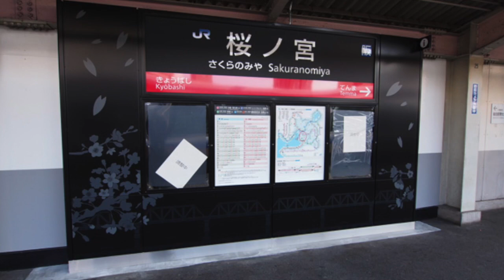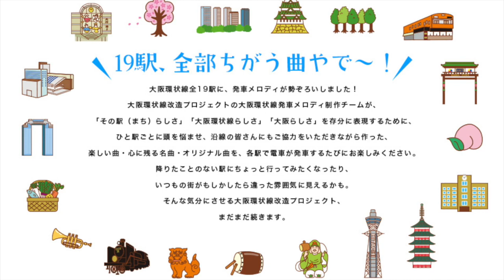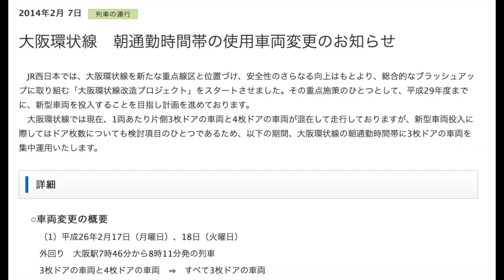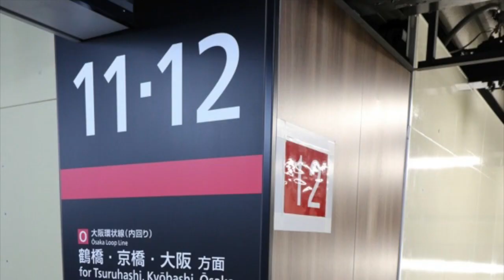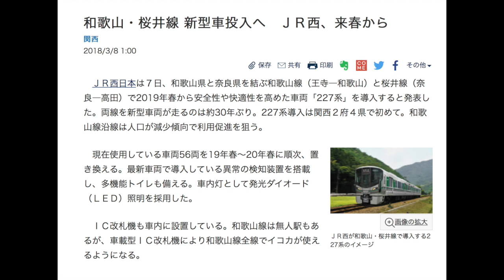大阪環状線改造プロジェクトの本当の理由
タイトルに該当する内容は動画の後半で話していますが、話の流れがあるので最初から見ることをお勧めします。
JR西日本が近年力を入れ、イメージが変わりつつある大阪環状線についてです。103系・201系が頻繁に走っていた風景は、過去のものとなりました。